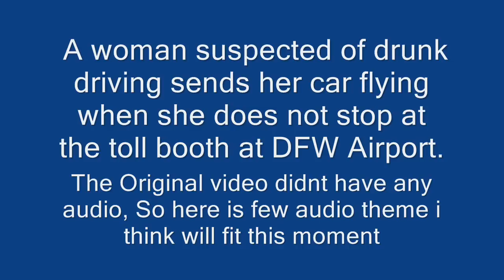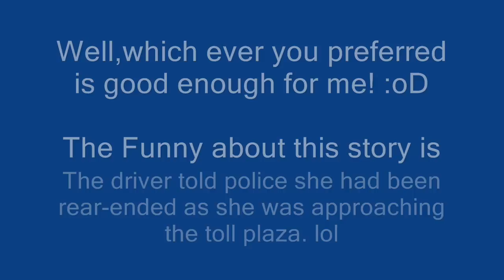Car Cannonballs Over DFW Airport Tollbooth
A driver leaving the airport early Tuesday morning launched over a tollbooth after hitting the concrete lane divider.

Security cam show female driver, hitting a protective barrier at the north end of Dallas/Fort Worth International Airport at a high rate of speed.

The driver and her vehicle flew over the tollbooth -- and another vehicle in the lane paying a toll -- and landed on the other side of the booth shortly after 6 a.m. Tuesday. After landing, the woman's car burst into flames. She was able to get out safely, but police said she kept trying to get back into the vehicle while it was on fire.

The woman walked away with minor injuries, including an injury to her shoulder, police said. The tollbooth attendant and the other driver were not injured. Airport police arrested her on suspicion of driving under the influence.